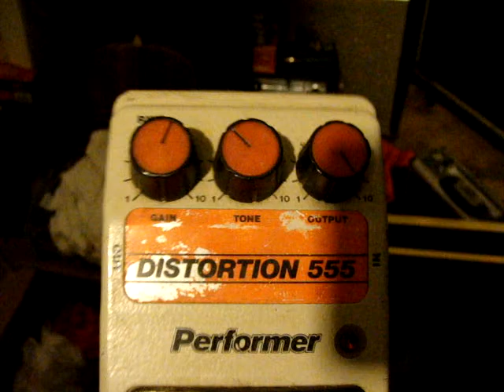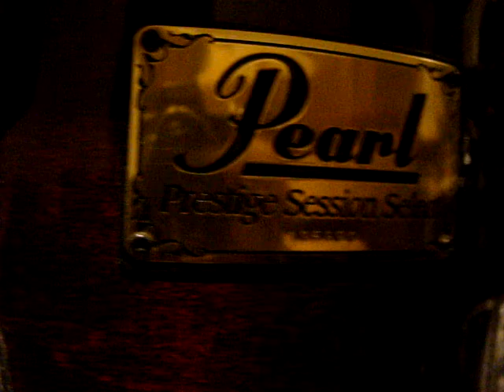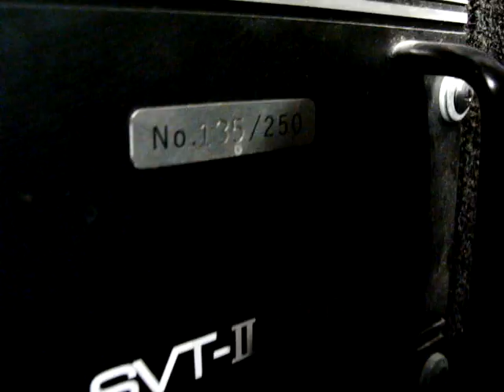Set up & Guitars 7 28 11